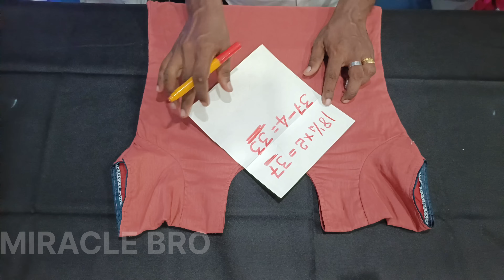ചുരിദാറിൽ നിന്ന് അളവെടുക്കുന്നത് മുതൽ സ്റ്റിച്ചിങ് വരെ churidar cutting and stiching for beginners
Churidar cutting

തയ്യൽ സംബന്ധമായ എല്ലാവിധ അറിവുകളും നിങ്ങൾക്ക് ഈ ചാനലിൽ നിന്ന് ലഭിക്കുന്നതാണ് കൂടുതൽ വീഡിയോസ് ലഭിക്കുന്നതിന് ഈ ചാനലിൽ ഉടൻ സബ്സ്ക്രൈബ് ചെയ്യുക
MIRACLEBRO
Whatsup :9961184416